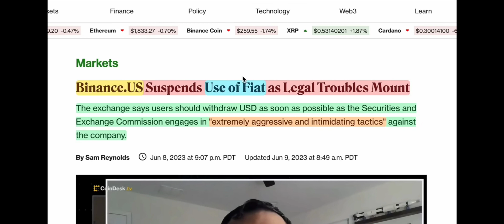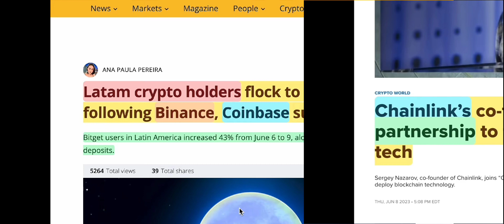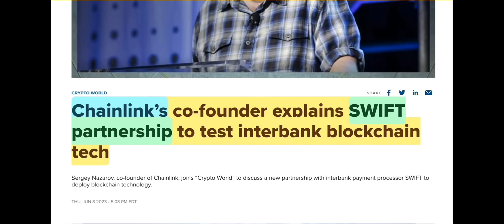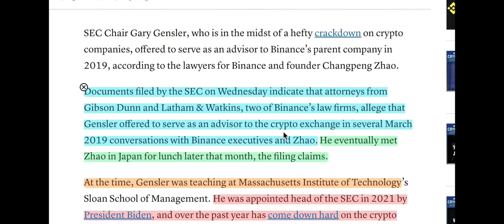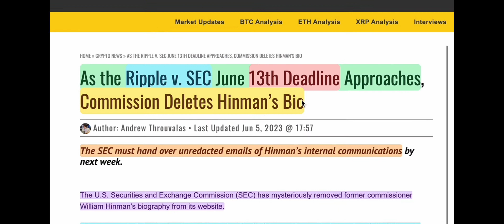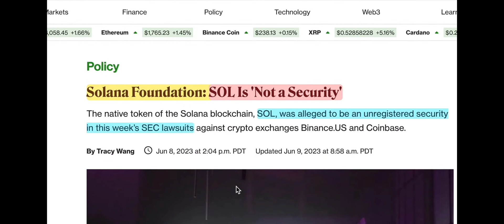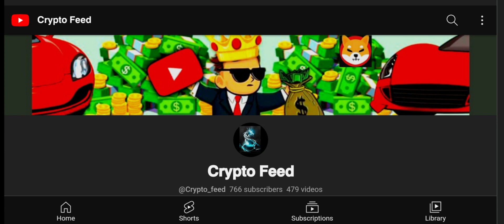𝐗.𝐑.𝐏 കേസ് അവസാനിച്ചു 🔥 𝐁𝐈𝐍𝐀𝐍𝐂𝐄 𝐔.𝐒 താൽകാലികമായി നിർത്തി വെക്കുന്നു 🔥 𝐒𝐎𝐋𝐀𝐍𝐀, 𝐂𝐀𝐑𝐃𝐀𝐍𝐎 𝐍𝐄𝐖𝐒 𝐌𝐀𝐋𝐀𝐘𝐀𝐋𝐀𝐌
𝐉𝐮𝐬𝐭 𝐀 𝐐𝐮𝐢𝐜𝐤 𝐍𝐞𝐰𝐬 𝐀𝐛𝐨𝐮𝐭 𝐒𝐨𝐦𝐞 𝐌𝐚𝐫𝐤𝐞𝐭 𝐔𝐩𝐝𝐚𝐭𝐞𝐬. 𝐅𝐞𝐚𝐭𝐮𝐫𝐢𝐧𝐠 𝐂𝐚𝐫𝐝𝐚𝐧𝐨, 𝐗. 𝐑. 𝐏, 𝐒𝐨𝐥𝐚𝐧𝐚, 𝐁𝐢𝐧𝐚𝐧𝐜𝐞 𝐀𝐧𝐝 𝐌𝐨𝐫𝐞.

Crypto Feed, the best cryptocurrency news media in malayalam.

Get ₹2332 Weekly, minimium redeem ₹1!

ഈ വിവരങ്ങൾ ഇന്റർനെറ്റിൽ പൊതുവായി കണ്ടെത്തിയതാണ്. ഈ വിവരങ്ങൾ ഇൻറർനെറ്റ് വഴി തെറ്റിദ്ധരിക്കപ്പെടുകയോ തെറ്റായി അവതരിപ്പിക്കുകയോ ചെയ്തേക്കാം. എല്ലാ വിവരങ്ങളും പൊതു അവബോധത്തിനുവേണ്ടിയുള്ളതും പൊതുസഞ്ചയമുള്ളതുമാണ്. ഈ വിവരങ്ങൾ ഉൾപ്പെട്ടിരിക്കുന്ന ഏതെങ്കിലും അഭിനേതാക്കളെ അപകീർത്തിപ്പെടുത്താനോ ഉദ്ദേശിച്ചുള്ളതല്ല, മറിച്ച് അവരുടെ സോഷ്യൽ മീഡിയ അക്കൗണ്ടുകളിലൂടെ പറഞ്ഞ കാര്യങ്ങൾ കാണിക്കാനാണ്. ദയവായി ഈ വിവരങ്ങൾ എടുത്ത് നിങ്ങളുടെ സ്വന്തം ഗവേഷണം നടത്തുക.